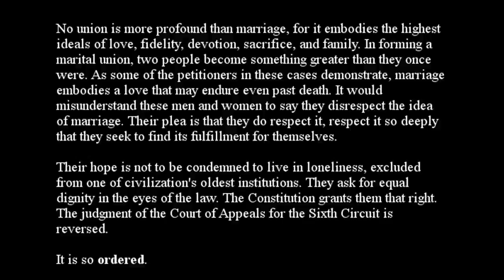June 26, 2017 | Our surprise Sunset LGBT Beach Elopement!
WE ARE OFFICIALLY MARRIED! MX. & MRS. JOHNSON-GARAY!
What better way to end Pride month than to surprise family and friends and elope on the two year anniversary of the Supreme Court legalizing same-sex marriage across the nation!
How lucky I am to be able to find my soul-mate and marry my best friend. :)

For our first dance, we danced to "Nothing Even Matters" by Lauryn Hill & D'angelo. Tiffany danced to You Raise Me up by Josh Groban with her father. DeShonna danced to "I look to you" by Whitney Houston with her father.

We were originally planning for a 2018 wedding, but throughout the wedding planning process we realized quickly that not only was it stressful, but it didn't feel like it was about our union anymore- and that really bothered us. We were stressing about finding entertainers, the right catering company and vendors to work with, the right venue.

Shout out to Sun & Sea Weddings for coordinating our dream wedding for less than $2,000 and traveling from Florida. We had a simple, beautiful, intimate wedding with less than 20 people. We only told immediate family and friends who have genuinely supported our relationship. You can check out Sun & Sea Beach Weddings' packages

Shout out to Flower & Gift Basket Inc in Athens, GA that provided us with vibrant, gorgeous bouquets last minute within 3 days and helped us preserve them for our wedding.

Shout out to Shout out to Sweet Elegance Bridal boutqie in Decatur, GA for letting us walk-in and making sure we walked out with our dream dress off the rack that was not only affordable, but so flattering and gorgeous! They were such a joy to work with and I would recommend them to anyone.